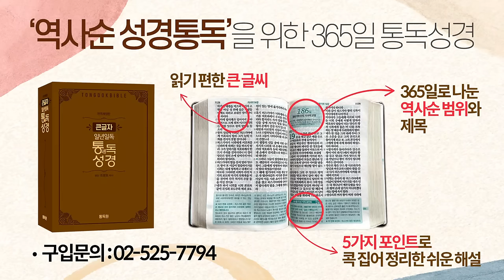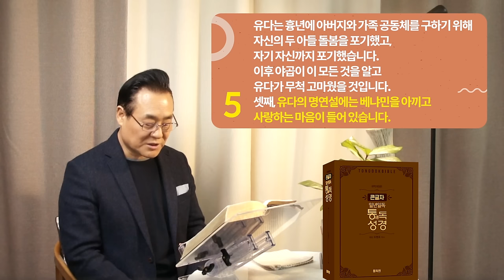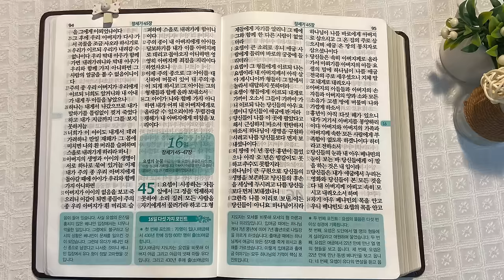역사순 통독성경 15일 | 가슴 터지는 유다 연설 | 창세기 42~44장 | 세계적인 신학자 통박사 조병호의 성경통독